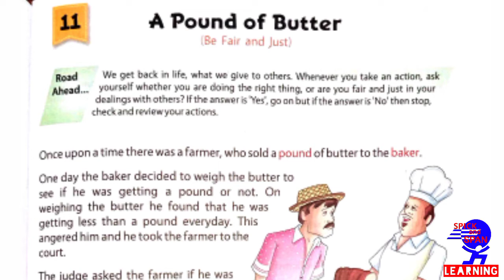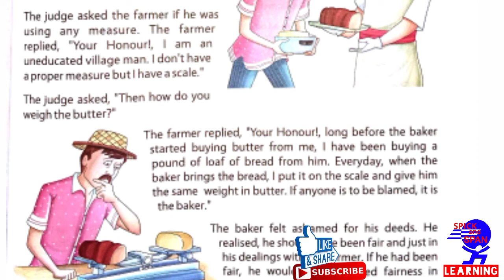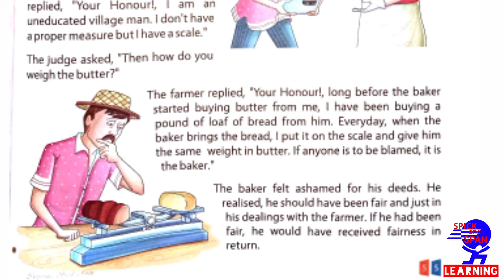Class-5 | M.sci | Ch-11 | A Pound of butter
CLASS 5
 MORAL SCIENCE
 INSPIRING SOULS - A BOOK OF MORAL VALUES AND LIFE SKILLS - 5
CHAPTER 11. A Pound of Butter

EXPLANATION IN HINDI BY PRIYA MEHTA/ PRIYA MA'AM